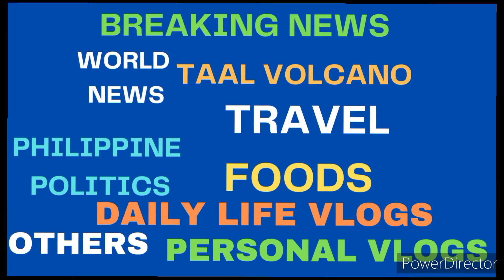HULING GABI NG PAILAW SA PASKO SA TAAL,BATANGAS